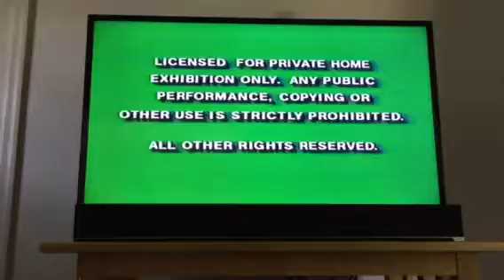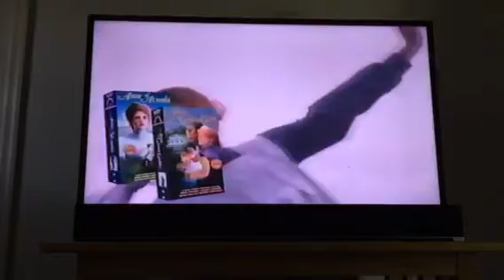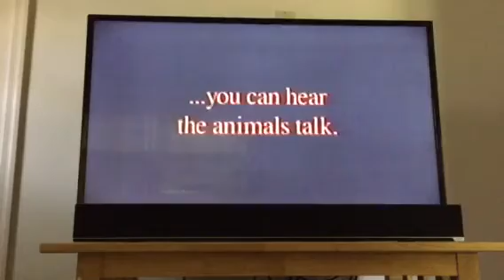Opening to Darby O'Gill and the Little People 1996 VHS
1. FBI Warning screens
2. Walt Disney Home Video logo
3. "Now Available to Own on Videocassette"
4. Tom and Huck trailer
5. Walt Disney Family Film Collection trailer
6. Heidi trailer
7. Anne of Green Gables/Anne of Avonlea trailer
8. Gordy trailer
9. "Feature Presentation"
10. Buena Vista logo

Print Date: November 30th, 1999